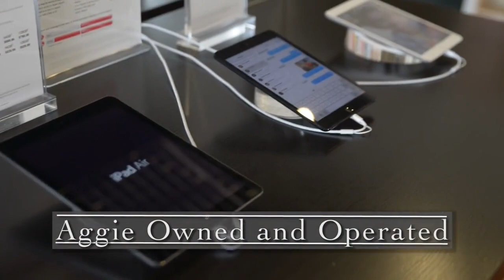FTAB - Liberty Bowl Drill - 12/29/2014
Halftime performance of the Fightin' Texas Aggie Band at the Liberty Bowl vs. West Virginia University on 12/29/2014.